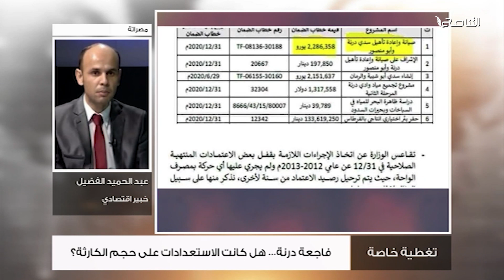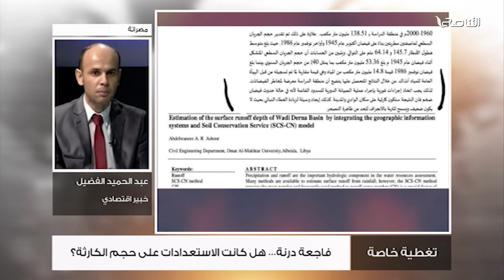د. عبدالحميد فضيل: الحكومات المتعاقبة تنفق المليارات ومع الأسف الأموال لم تذهب في اتجاهها الصحيح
من تغطية_خاصة | د. عبدالحميد فضيل / خبير اقتصادي: الحكومات المتعاقبة تنفق المليارات ومع الأسف الأموال لم تذهب في اتجاهها الصحيح

ــــــــــــــــــــــــــــــــــــــــــــــــــــــــــــــــــــــــــ
ــــــــــــــــــــــــــــــــــــــــــــــــــــــــــــــــــــــــــ
يمكنكم تحميل تطبيقنا TANASUH TV على الهواتف الذكية: